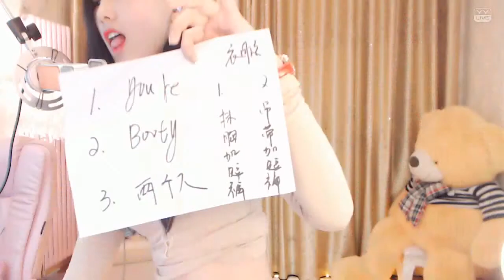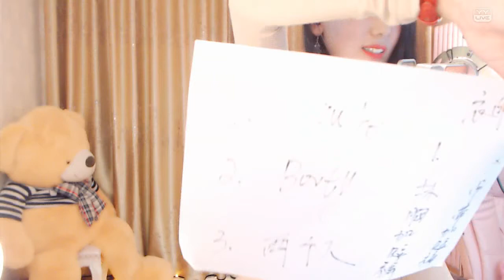YY LIVE 燃舞蹈 餃子 -《燃舞蹈》（Artists Singing・Dancing・Instrument Playing・Talent Shows).mp4